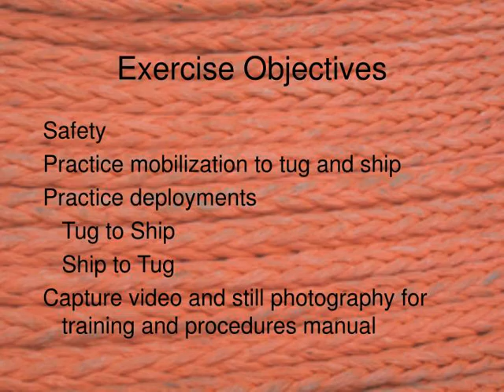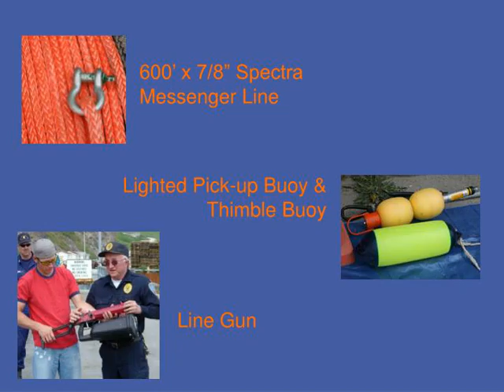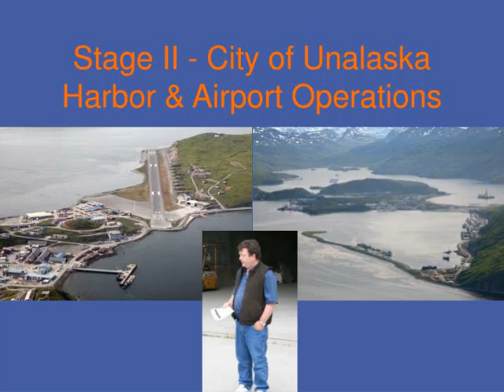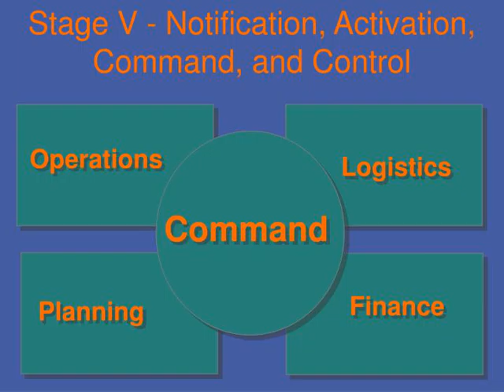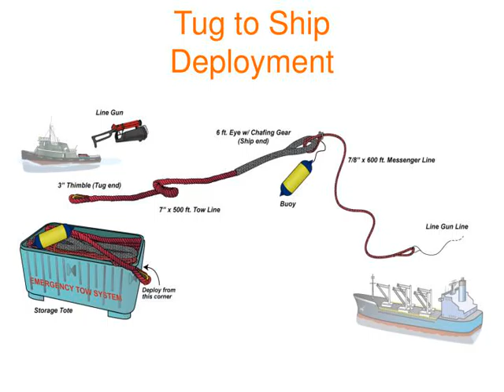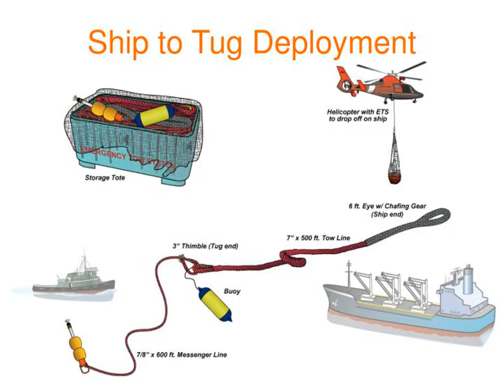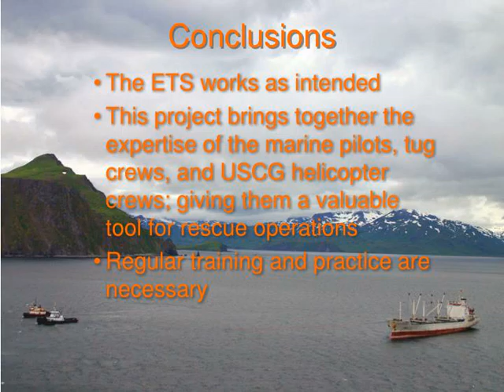Aleutians Emergency Towing System Exercise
Aleutians Emergency Towing System Exercise July 30 and 31, 2007
,Sponsors* and Participants ADEC* USCG* City of Unalaska* Alaska Marine Pilots Association Horizon Lines - Tug Gyrfalcon Dunlap Towing - Tug James Dunlap Freight Logistics - Tramper Baltic Prosperity Alaska Maritime Agencies Nuka Research and Planning Group
,Exercise Objectives Safety Practice mobilization to tug and ship Practice deployments Tug to Ship Ship to Tug Capture video and still photography for training and procedures manual
,Stage I - System Components and Packing ,500’ x 7” Plasma Tow Line Ship’s End Tug’s End
,600’ x 7/8” Spectra Messenger Line Lighted Pick-up Buoy &amp;amp; Thimble Buoy Line Gun
,Cargo Net Storage Tote
,Packing
,Stage VI - Tug to ShipDeployment ,Tug to ShipDeployment ,Stage VII - Ship to TugDeployment ,Ship to Tug Deployment ,Conclusions The ETS works as intended
This project brings together the expertise of the marine pilots, tug crews, and USCG helicopter crews; giving them a valuable tool for rescue operations Regular training and practice are necessary  ,Acknowledgments City of Unalaska
Alaska Dept. Environmental Conservation USCG helicopter crew Owner and crew of Baltic Prosperity Owners and crews of tugs Gyrfalcon and James Dunlap Alaska Marine Pilots Association